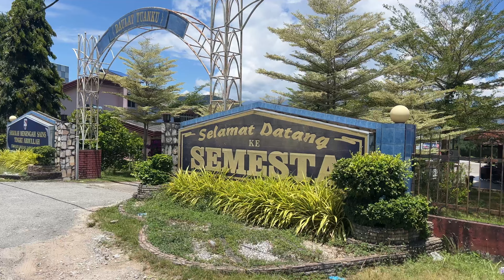WELCOME TO SEMESTA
Welcome to SEMESTA, Sekolah Menengah Sains Tengku Abdullah, Raub Pahang.

I really hope this video is beneficial and that you enjoyed it.